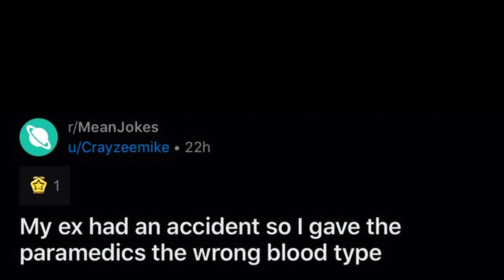Learning lessons the hard way.